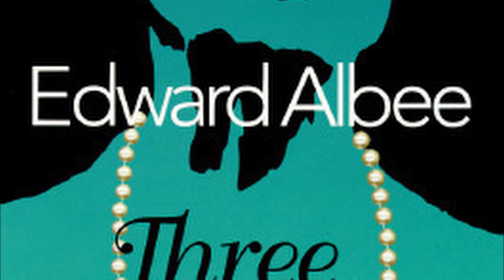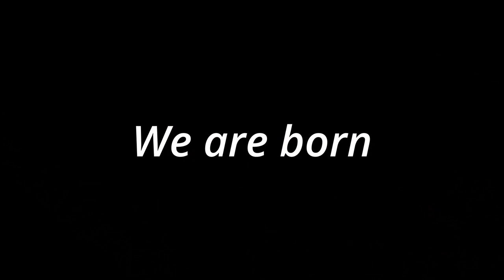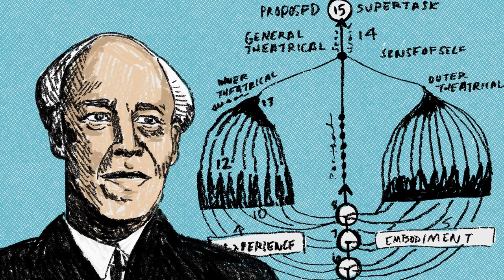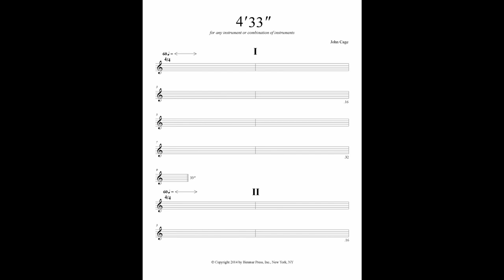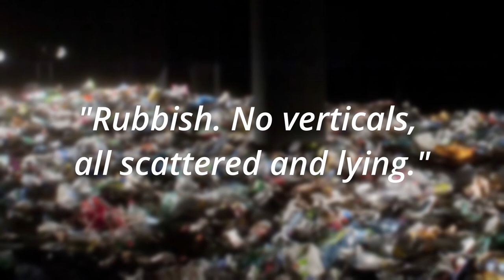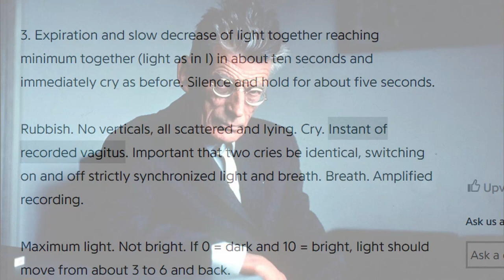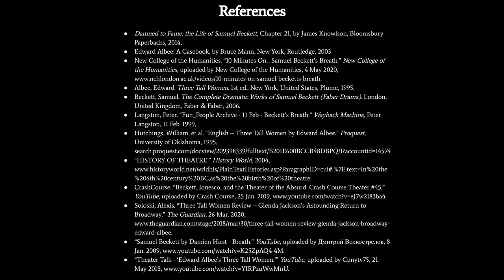Theatre Video Essay